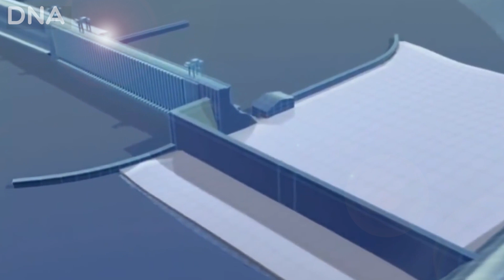Is China's 87000 Dams a threat to Asia and China? | Three Gorges Dam | Yangtze River | DNA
China has built more than 87000 dams in the last several decades. Does all built for the purpose of controlling flood, generate electricity, store water for irrigation, and drinking? This video details about the controversial Dams that have affected millions of lives, ecosystems, environment, and even the earth's rotation. Let's begin with three gorges dam which is burning news and headlines all over. The three gorges dam is so massive that it has the potential to reduce the earth's rotation and increasing the length of a day by 0.06 microseconds when it reaches its maximum water storing capacity. Engineers used 510,000 tons of steel to construct the massive dam of 2300 meters long and 185 meters high on the Yangtze river with the capacity to store 42 billion tons of water.